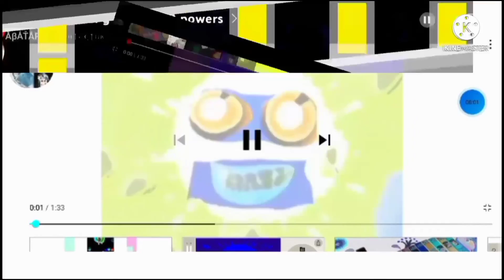A SUPER MANY TIMES OF Klasky Csupos